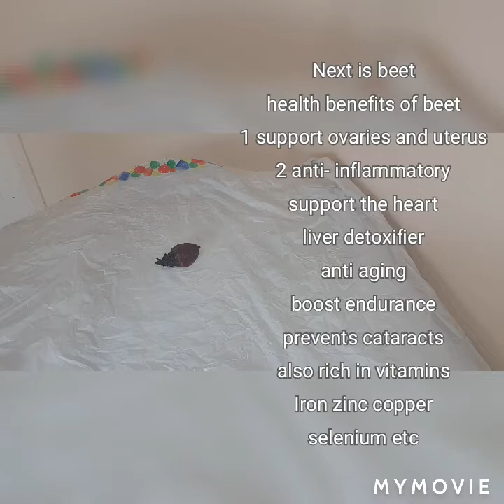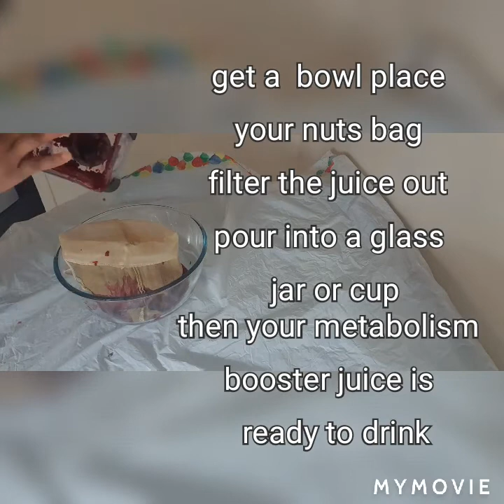whole body detoxifying and metabolism booster